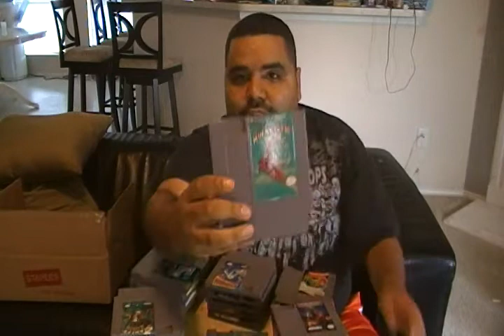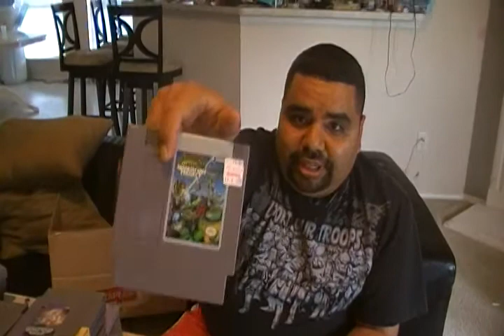Flea Market and Half Price Books Find, and Contest Anouncement!!!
Back to share some finds with you guys. Sorry for the crunching noise my dog was chewing on a bone in the background.